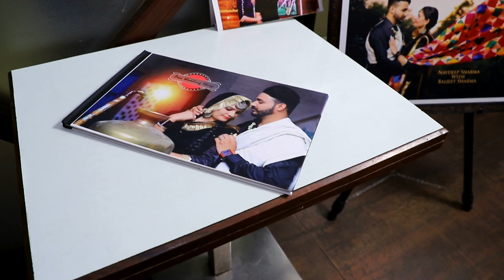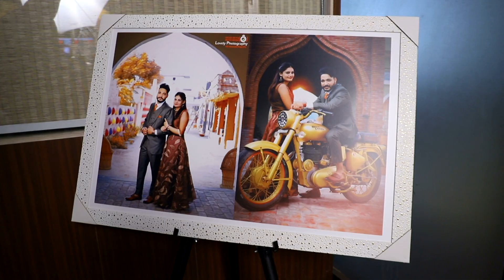Highlights-Navdeep Sharma Weds Baljeet Sharma-2020